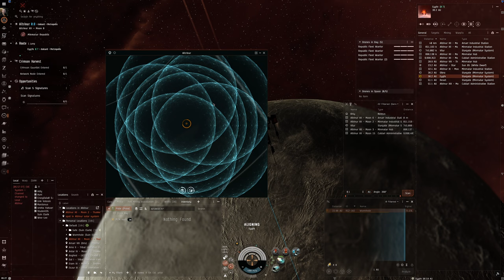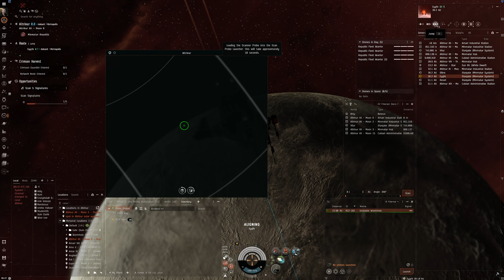Hello World: EVE Online Alpha Experience, Day 791